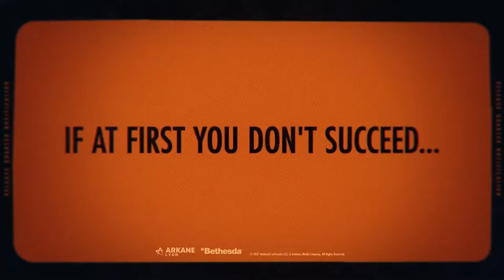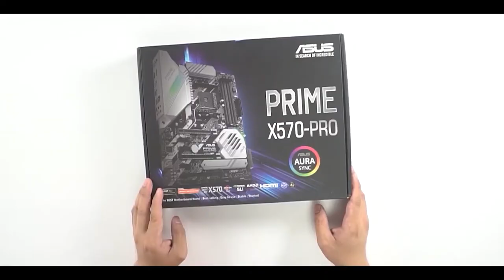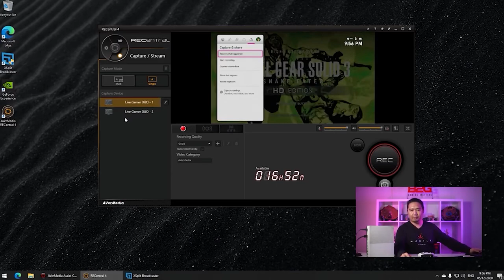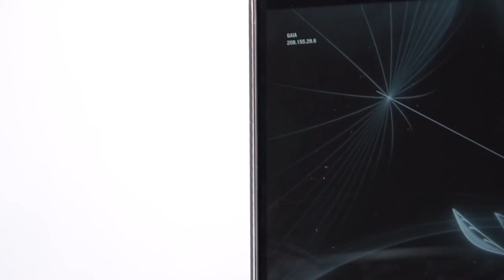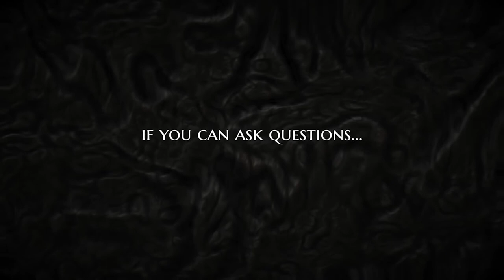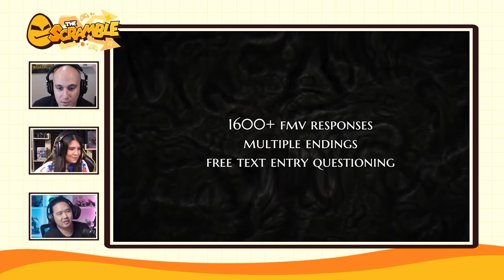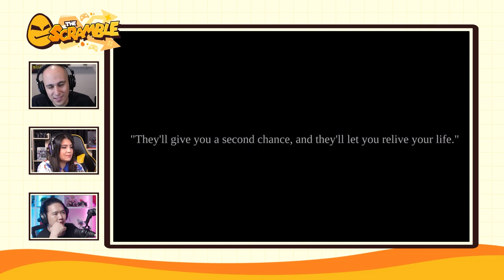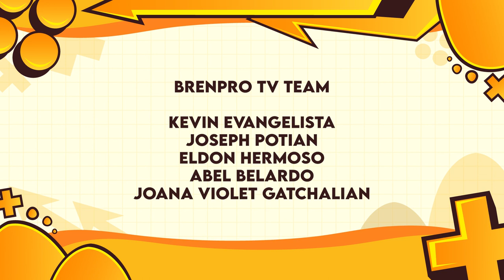The Scramble: Your Gaming Mix | Ep11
Eri Neeman and BossMac of Back2Gaming join our host Sam in an all-new episode of The Scramble: Your Gaming Mix! Listen in as they discuss the hottest news in gaming and vote Play or Nay on the games that made this ep's roundup. Curious about the new ASUS ROG Flow X13? Hear BossMac's thoughts on whether this gizmo is worth the price tag or not.